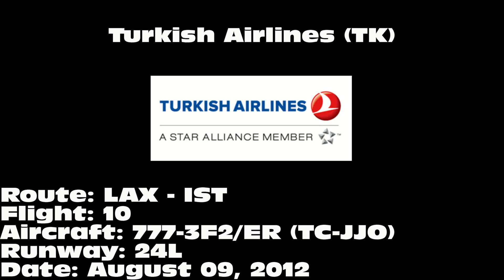Turkish Airlines 777-3F2/ER [TC-JJO]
Turkish Airlines 777-3F2/ER "İstanbul" departing on 24L from Los Angeles International Airport (LAX) on August 09, 2012